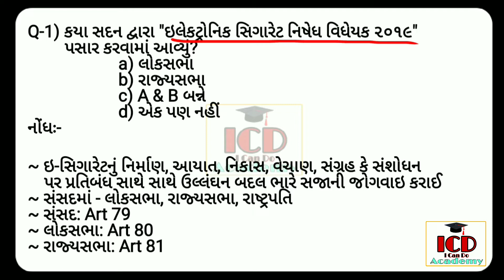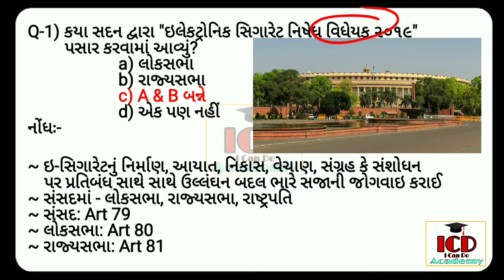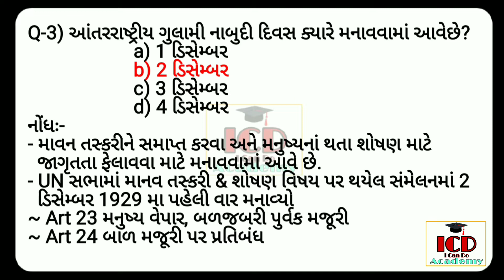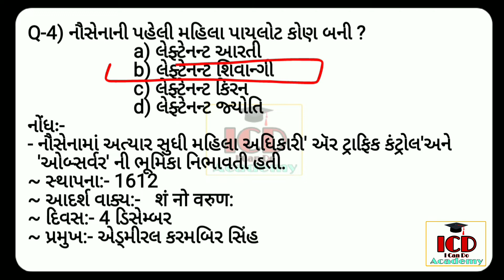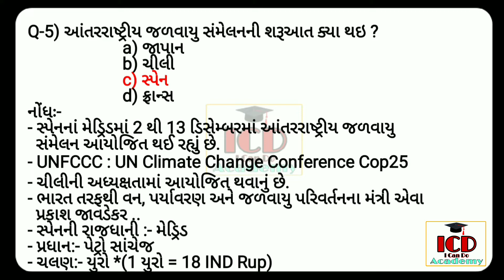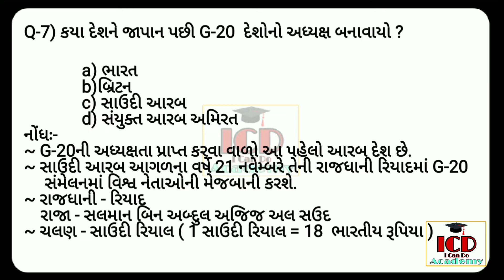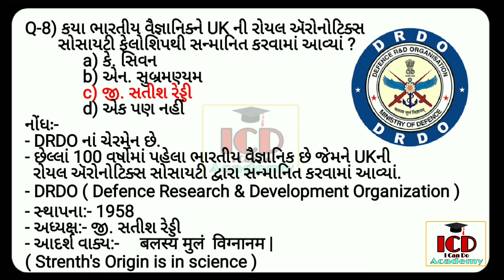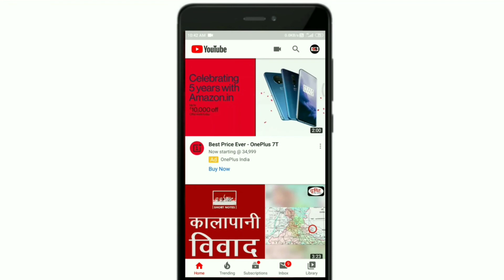03 Dec 2019 gujarati current affairs | Daily current affairs | today current affairs #12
03 Dec 2019 gujarati current affairs | Daily current affairs | today current affairs #12

✔️For all compatative exam like talati, binsachivalay Clerk, Psi, TET-TAT, Gpsc main etc...